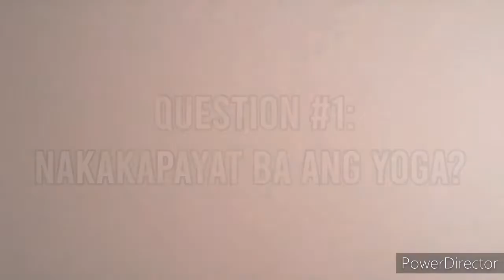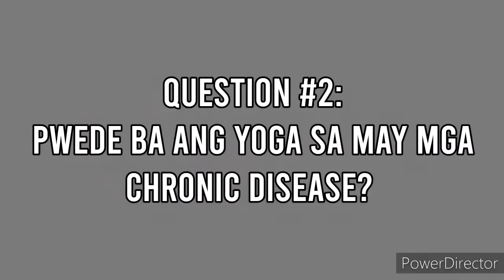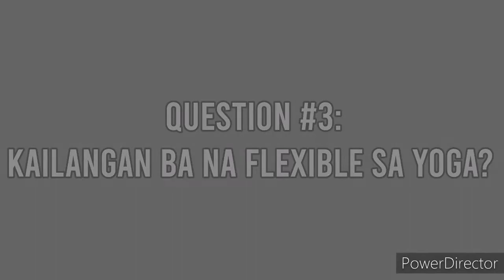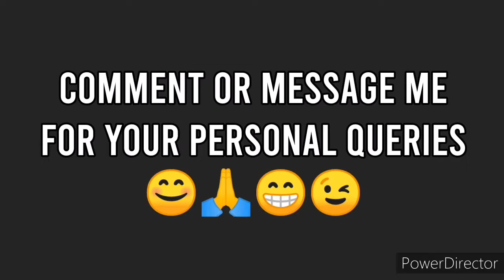Frequently Asked Questions About Yoga (Part One) || Yoga Q&A || Yogi Yammy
Hi amazing people!

Welcome to Yoga Sundays! Join me as we discover the truth about our bodies and its wonderful capabilities. For this video I'm gonna do my best to answer some questions about Yoga!

YammyFiggy